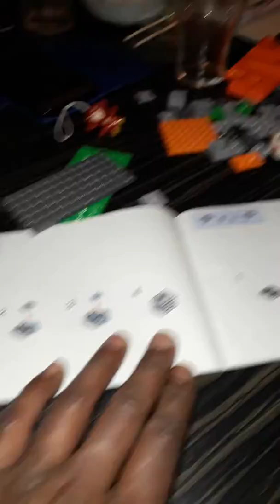Zayn assembling Minecraft Lego 15.12.18 pt4